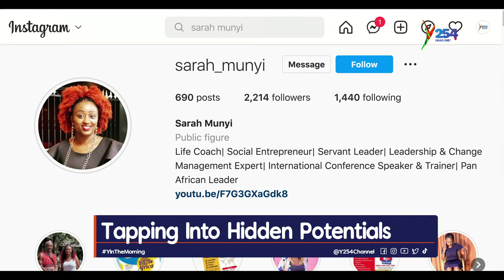Tapping Into Hidden Potentials With The Life Coach, Sarah Munyi. - Pt 2